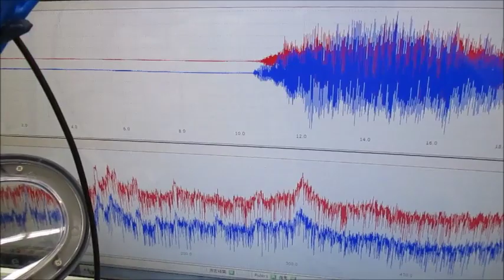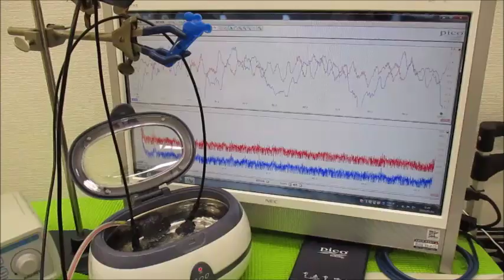メガヘルツの超音波発振制御技術 ultrasonic-labo